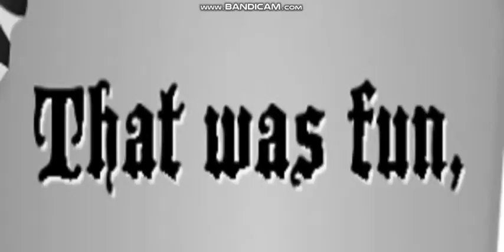Toy Story YTP: Mashed Potato head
I ruined the one and only Toy Story yep your welcome